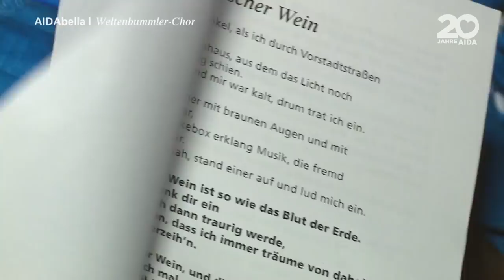AIDA Prime Time Magazin #32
Diese Woche in Ihrem Reisemagazin:

Wie aus Gästen echte Freunde im Weltenbummler-Chor wurden. Unser Lektor Boris Henn bringt Sonne aus Santorin mit und der Weihnachtsmann schickt Grüße von AIDAaura.

Viel Spaß und einen wunderbaren vierten Advent!